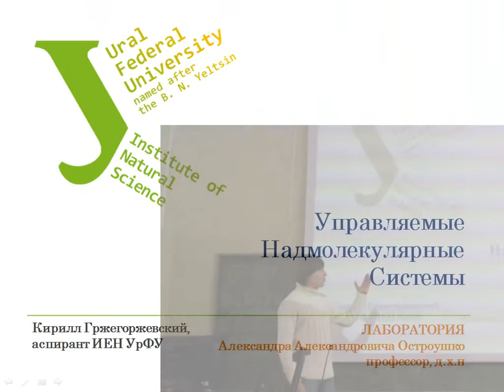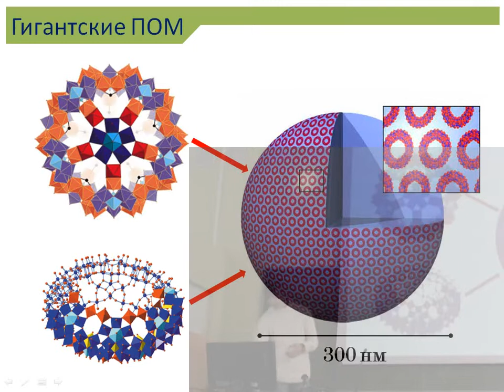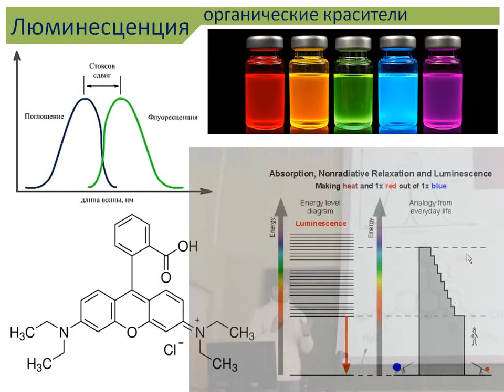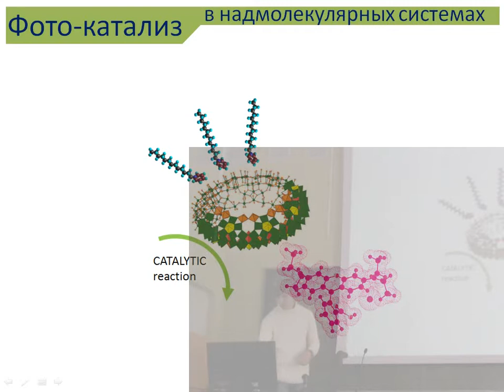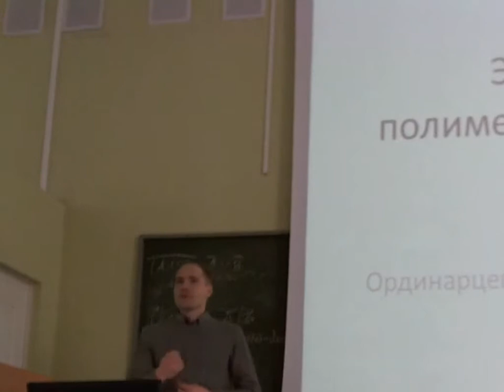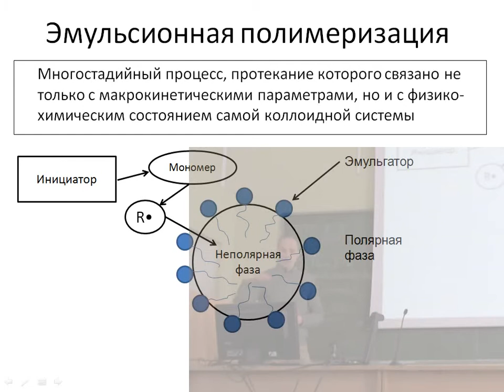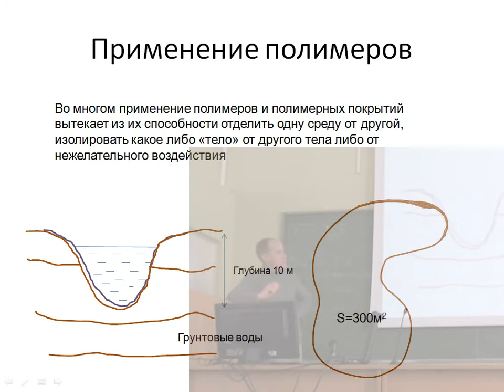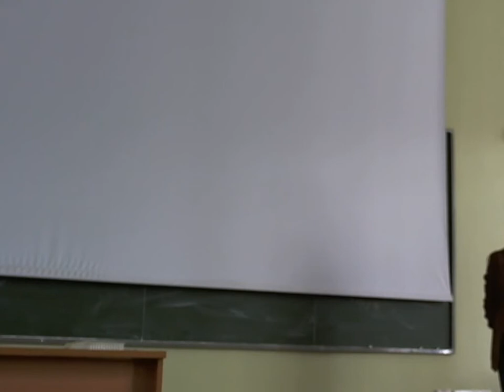Лекция 4, 5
Управляемые надмолекулярные системы.
Кирилл Гржегоржевский,
аспирант ИЕН УрФУ

Эмульсионная полимеризация в действии
Ординарцев Денис.